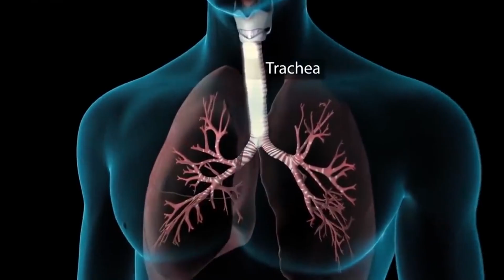VITAMINA D, PREVIENE A PERSONAS CONTRAER VIRUS DE LA COVID 19, JUEVES 22 DE OCTUBRE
Estudios médicos revelan que personas que tiene mayor cantidad de vitamina D, son considerablemente menos propensas a contagiarse de la COVID 19. Michael Holick, profesor de la Universidad de Boston afirma que la vitamina D reduce en un 54% el riesgo de contraer el coronavirus, además de prevenir otros virus que afectan al sistema respiratorio.